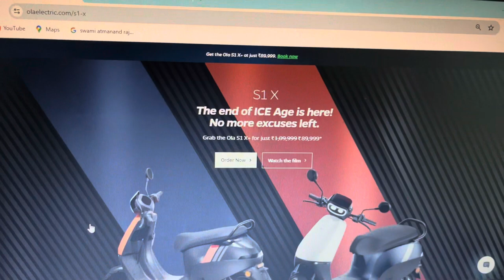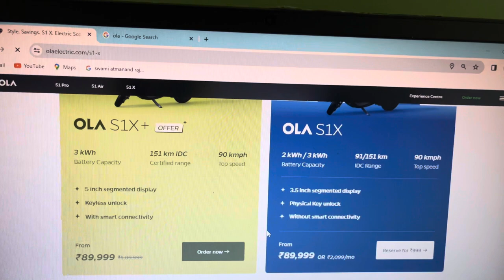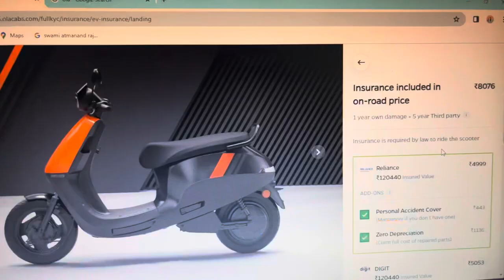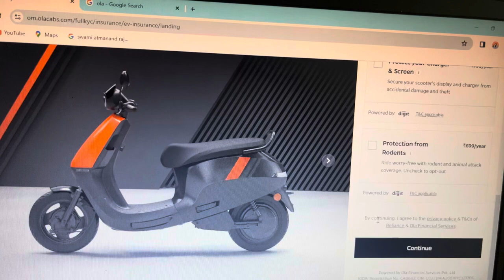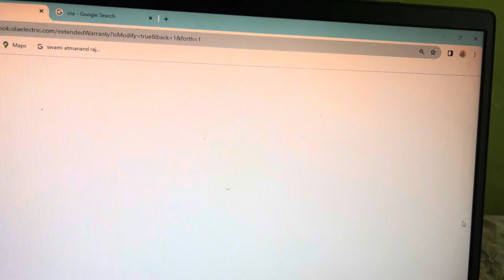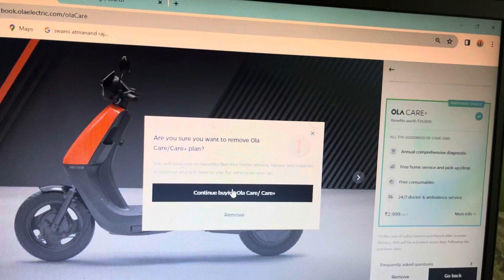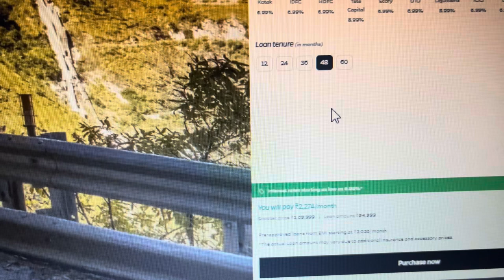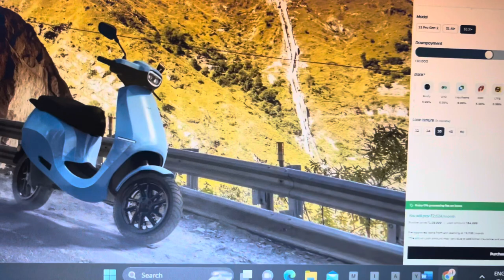How to Purchase Ola S1 X plus at 89,000 🤩!! | ola s1x + December Offer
Ola s1 x plus book kaise kare | ola s1 x+ Emi option | how to book ola s1 x plus

ola s1 x plus new,ola s1 x vs s1 x plus
ola s1 x price
ola s1x plus,ola s1 pro
s1 x plus,ola s1 x plus price
ola s1 x plus launch
ola s1x plus vs s1 air
ola s1 x plus display,
ola s1 x plus top speed,ola s1 pro gen 2,ola s1 x 3kw,ola s1 x plus delivery,kamal ki hai ola s1 x plus,ola s1 x plus delivery date